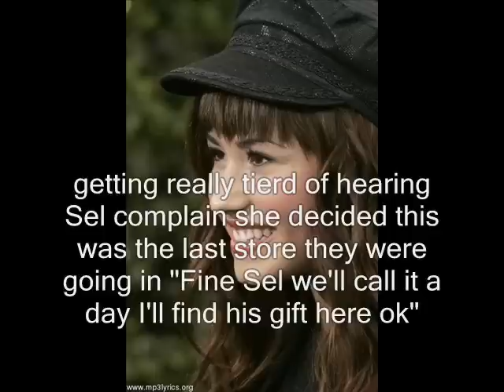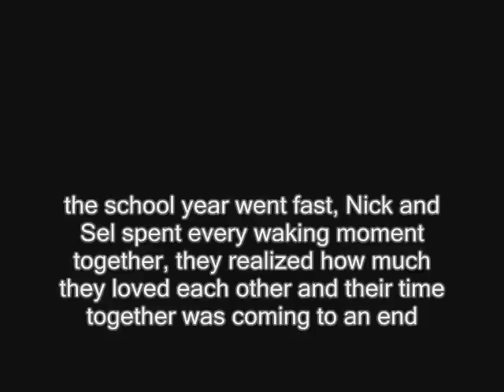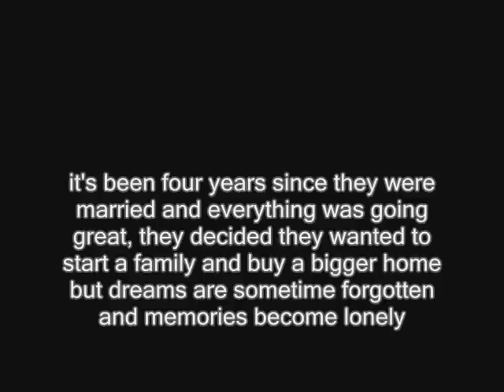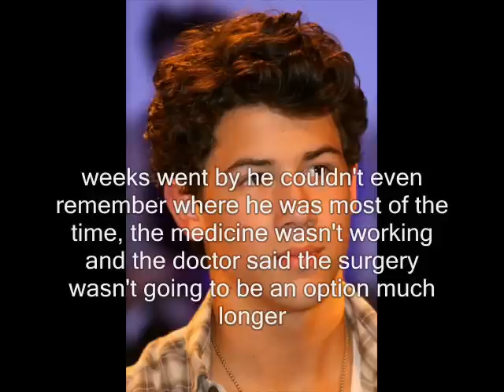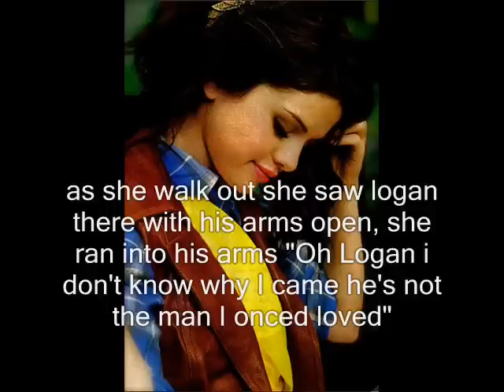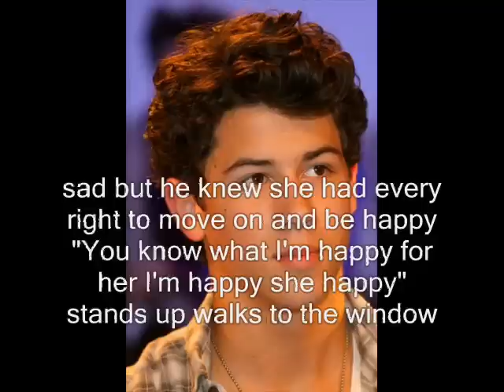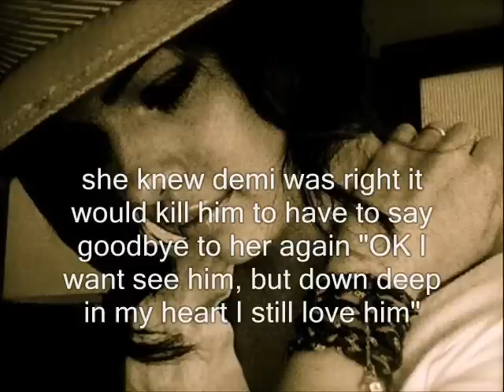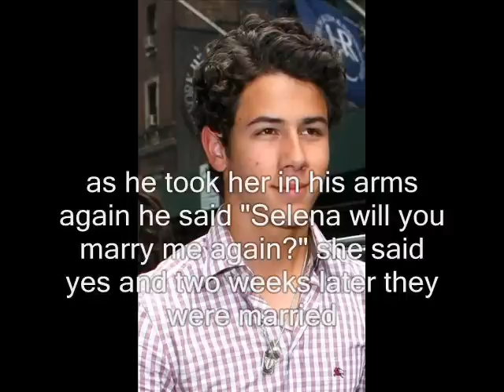Forgotten Dreams, Loney Memories_ (Nelena One Shot)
Love sometimes may be forgotten in the mind but not in the heart